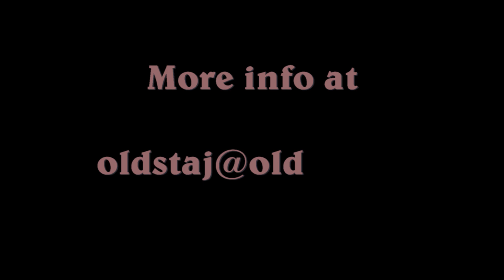1.30+ JUMPER FOR SALE: Fernando, 2010, Vigaro x Landadel, training outside 03-18